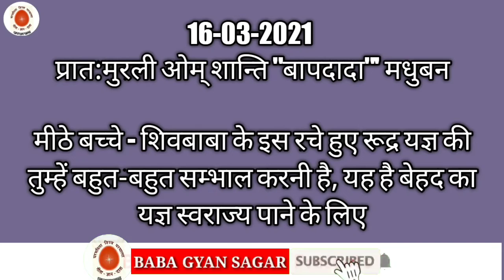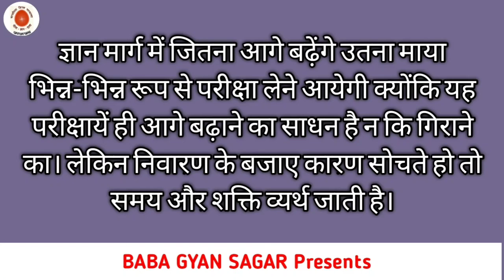आज की मुरली सार | Aaj ki Murali 16-03-2021 | aaj ki murli saar | today murli | Live murli